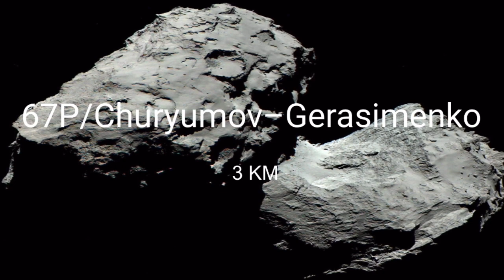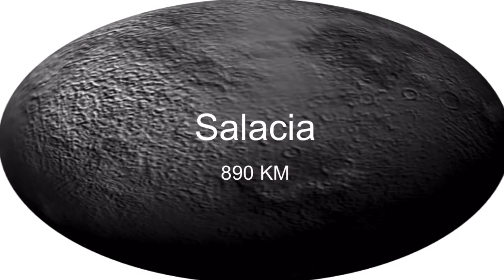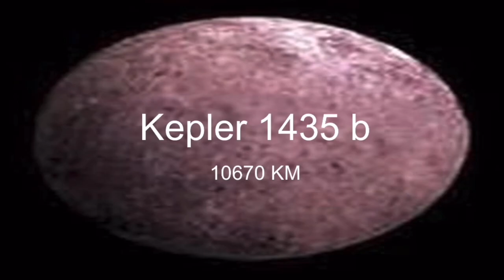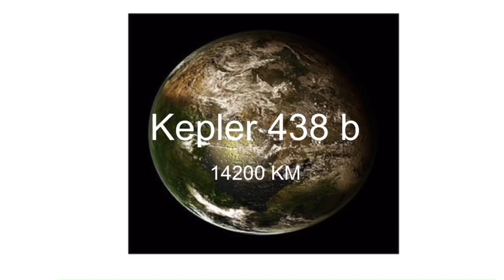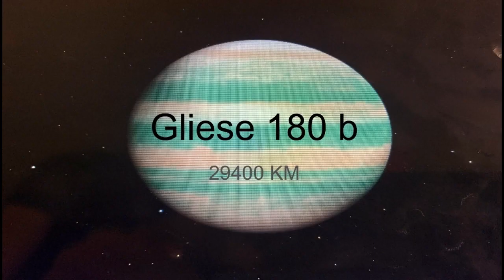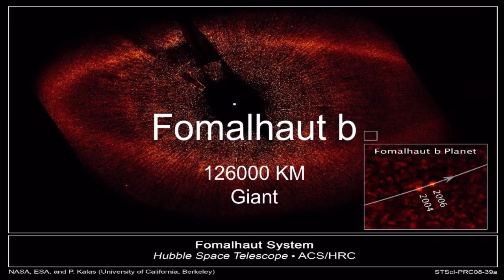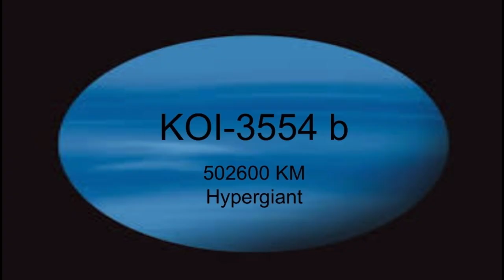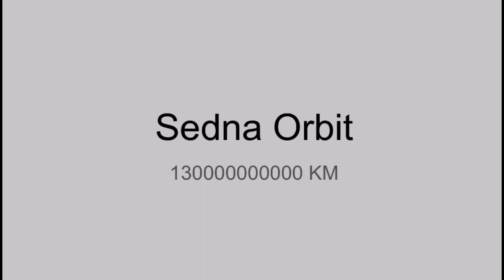Space Size Comparison V2^(0.5)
900 Objects